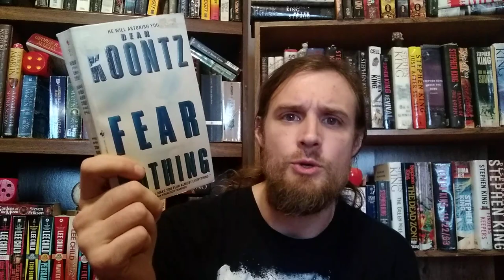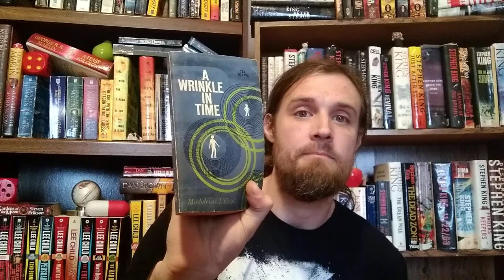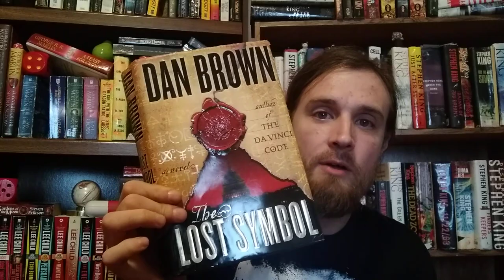What I'll Be Reading This Year - 2019 !!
Book recommendations for 2019

Skeleton Crew Stephen King
Jack Reacher 61 Hours Lee
Child
A Tale Of Two Cities Charles Dickens
Frankenstein Fear Nothing Seize The Night Dean Koontz
The Lost Symbol Dan Brown Robert Langdon
The Girl Who Played With Fire Stieg Larson
Best books to read in 2019